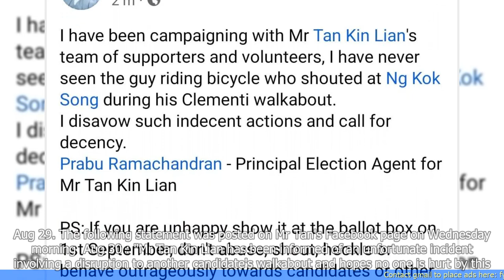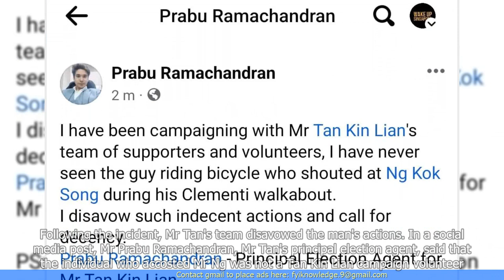Behave in Respectful Manner, Tan Kin Lian Tells Supporters in Wake of Ng Kok Song's Clementi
"🆈🅾🆄🆃🆄🅱🅴: - Behave in Respectful Manner, Tan Kin Lian Tells Supporters in Wake of Ng Kok Song's Clementi Walkabout Incident

- Tan Kin Lian urges his supporters to behave in a respectful manner
- This comes after an incident involving Ng Kok Song during a walkabout in Clementi
- Tan Kin Lian condemns the behavior of his supporters during the incident
- He emphasizes the importance of respectful conduct in political campaigns